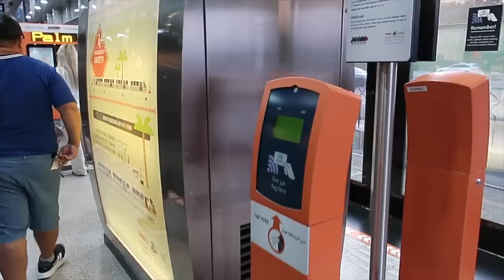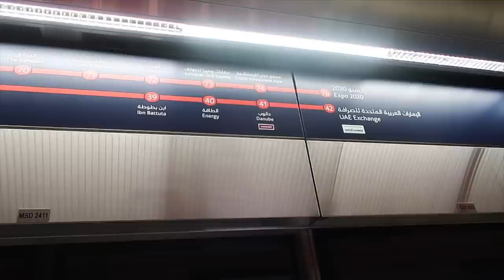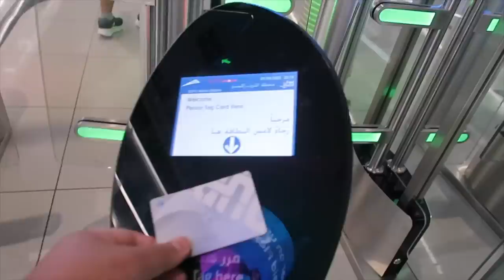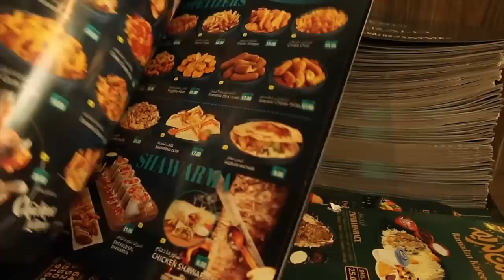DUBAI VLOG *Let's go to EXPO CITY in Dubai!* 🇦🇪 | Jm Banquicio